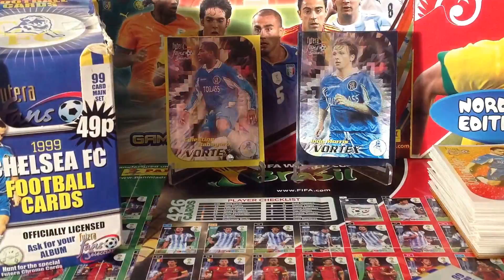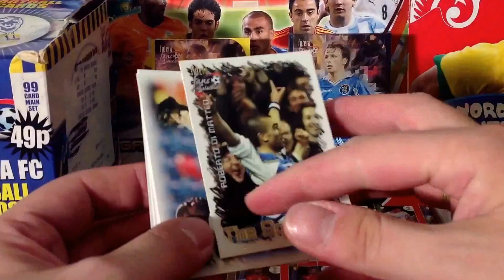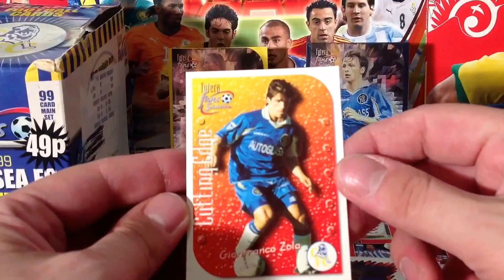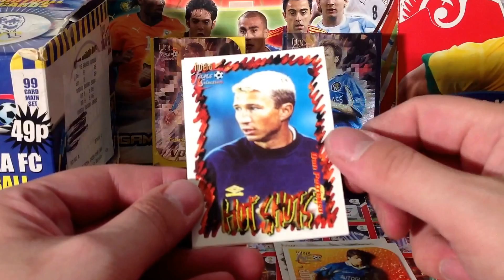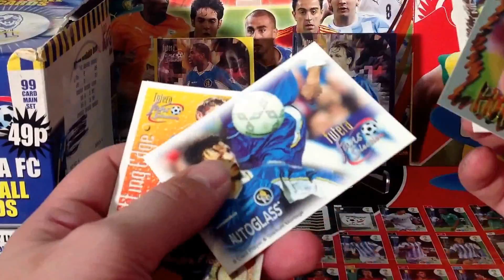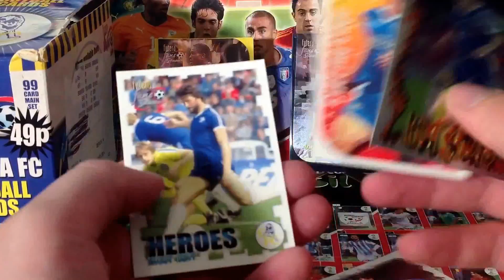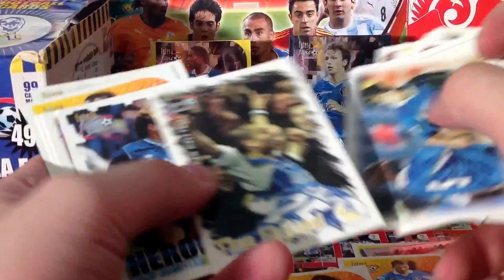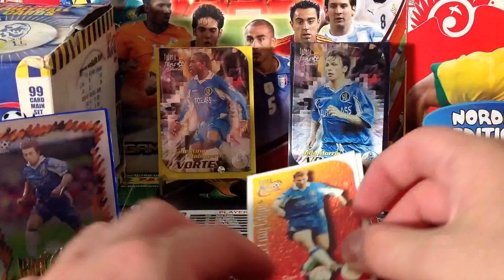UNBOXING 8 SASZETEK CHELSEA 1999 FOOTBALL CARDS by FUTERA